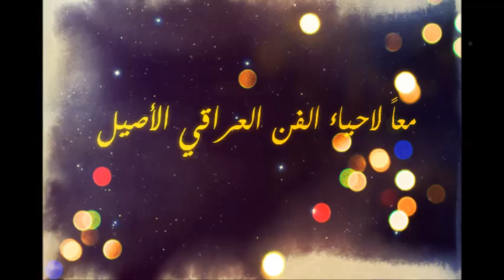حميد منصور- ياهوى الهاب Hamid Mansour - ya hawa alhab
يا هوى الهاب
الفنان الكبير حميد منصور
كلمات الراحل زامل سعيد فتاح
الحان محسن فرحان